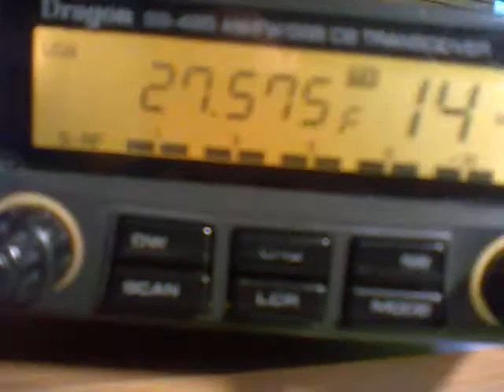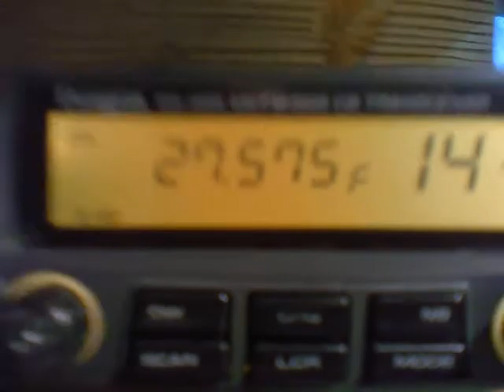First QSO USA-Ukraine 27,575 USB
Моя первая связь с Америкой!!! С моей стороны антенна четверть волны ,мощность 20 ватт модуляция USB  частота 27 мгц